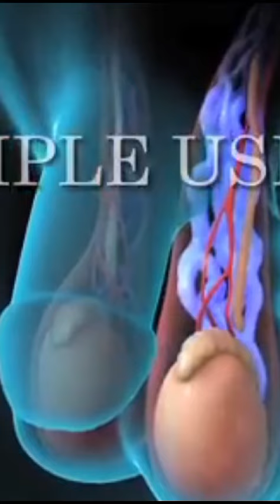Low Sperm Count, What you need to know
AirgcVideo from .

Airgc - Abrahams Infertility Research& Gynaec centre,Changanacherry
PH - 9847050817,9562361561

  *   Lab, scan, എന്നിവയ്ക്കു 30% ഡിസ്‌കൗണ്ട്

*  Ivf-  lap സർജറി  മിതമായ  നിരക്കിൽ

*  ലൈംഗിക  പ്രശ്നങ്ങൾക്ക് ശാസ്ത്രീയ  ചികിത്സ

*  കൗമാരക്കാരുടെ  ആർത്തവ  പ്രശ്നങ്ങൾക്ക് ശാസ്ത്രീയ ചികിത്സ